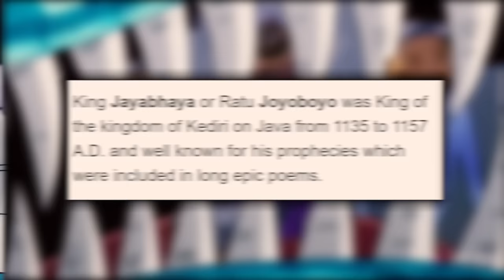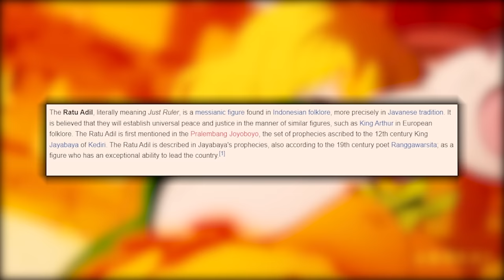KIM JEST JOY BOY?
SPIS:

0:00 - 0:33 WSTĘP
0:44 - 3:50 PODSTAWOWE INFORMACJE
3:50 - 5:40 CIEKAWOSTKI
5:40 - 8:18 SPEKULACJE